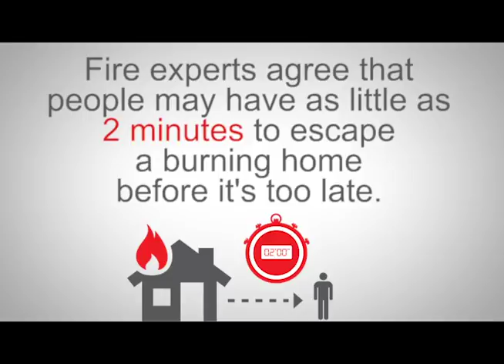Fire Prevention Week